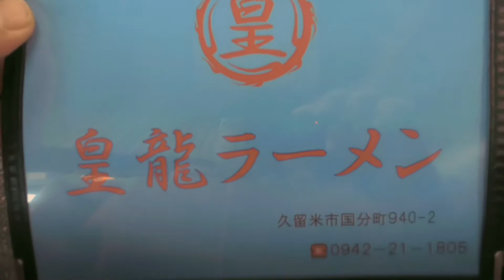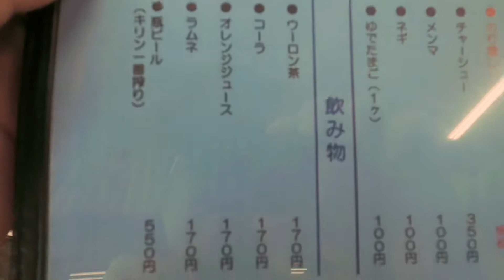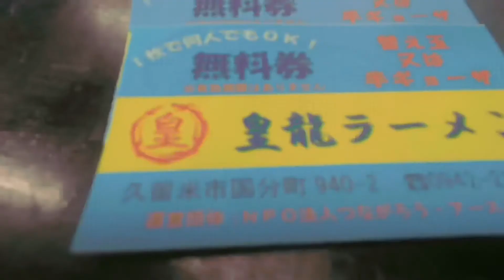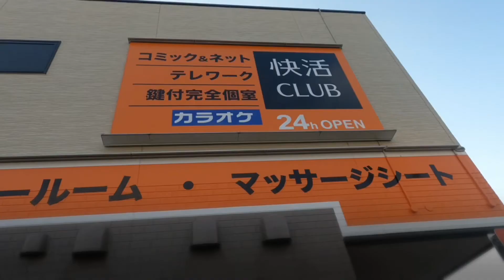豚骨生だくスープな「皇龍ラーメン」久留米市上津バイパス